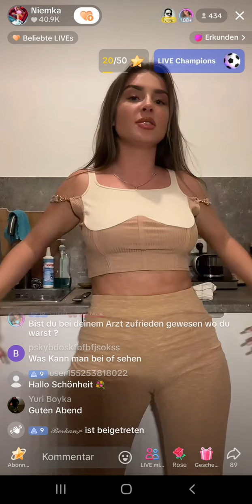UNSERE WELT? Niemka mit Beauty-OP Tips